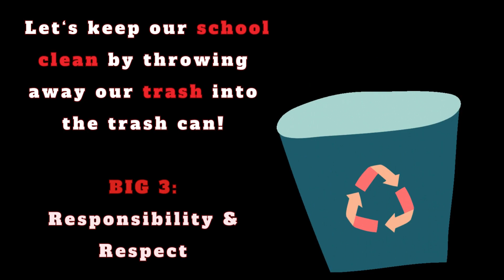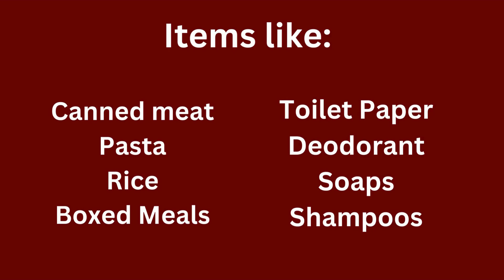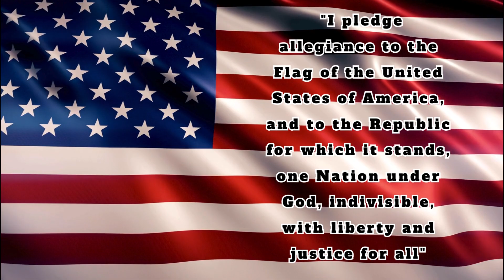02/06/24 Scottie News